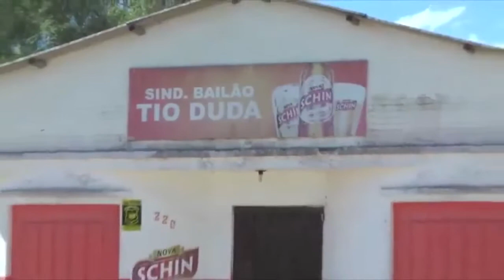CONFIRA A AGENDA DESSE FINAL DE SEMANA EM TAPES.